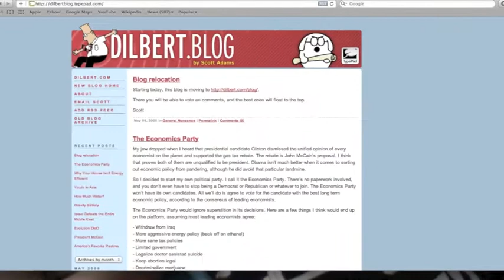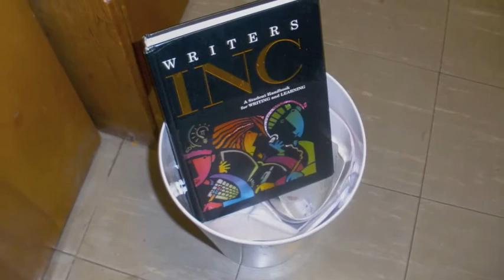w200 Time for a Change 2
A digital story I had to make for w200.